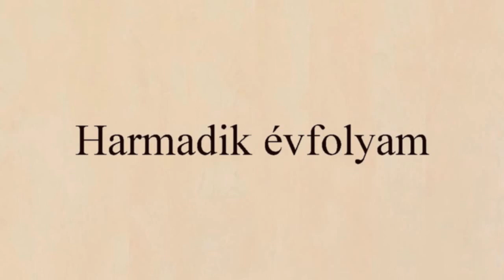Harmadik évfolyam-Suli farsang Ajakon